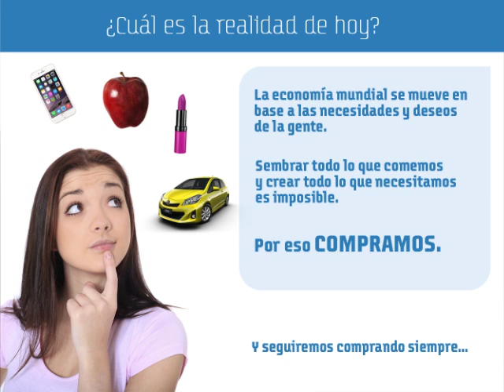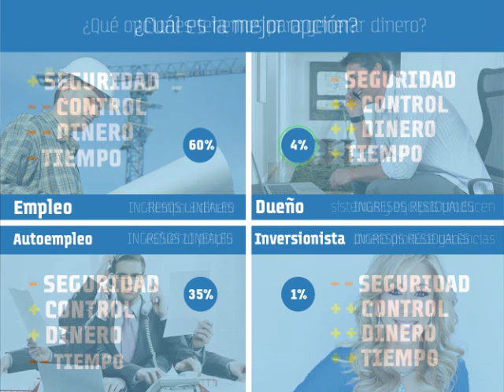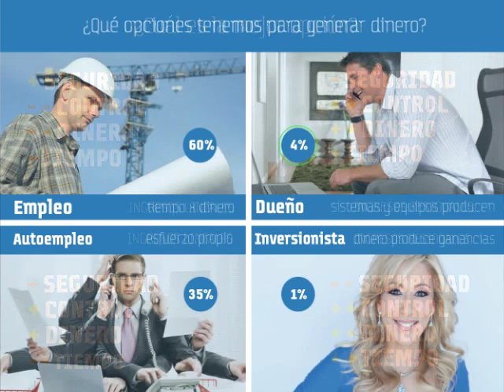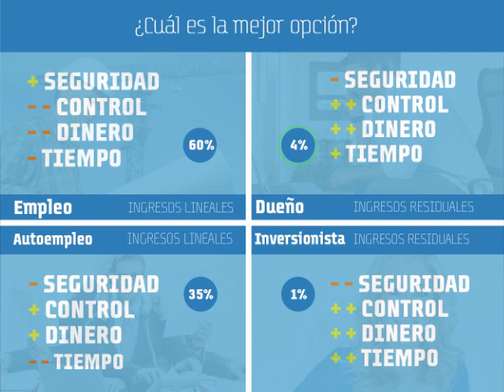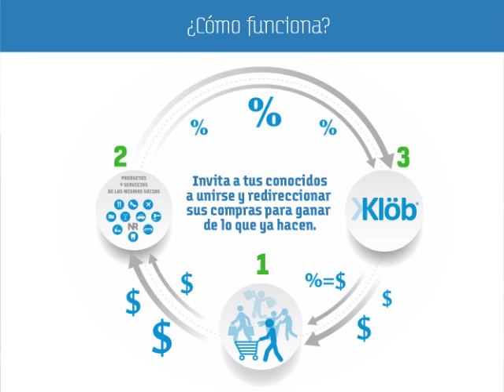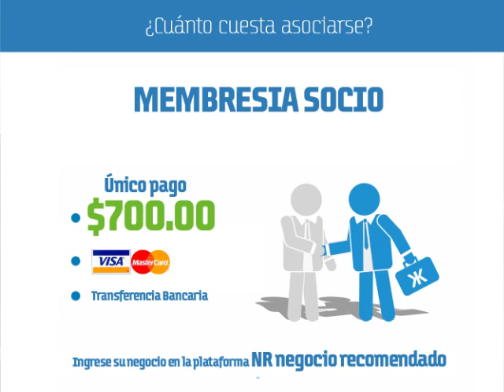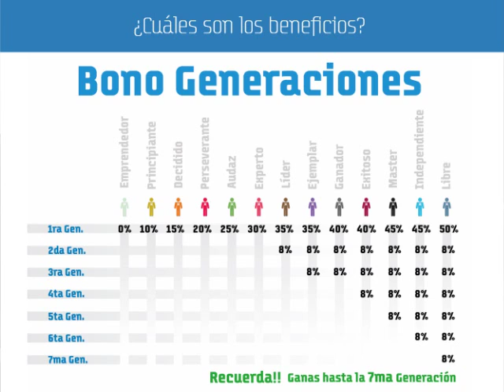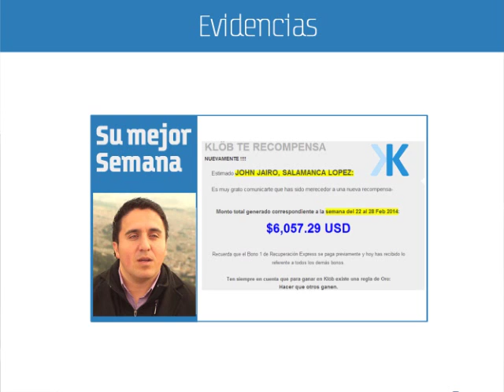PRESENTACION KLOB PREVIEW